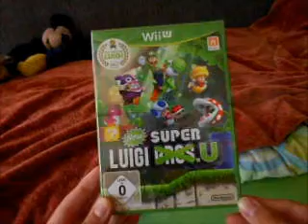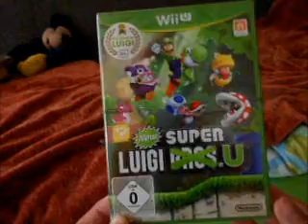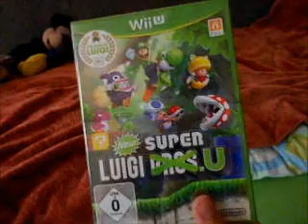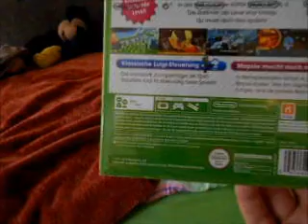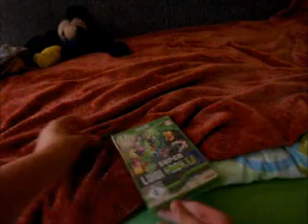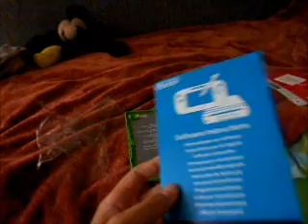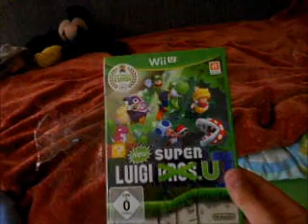Unboxing New Super Luigi U (German)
Heute erscheint der New Super Mario Bros. U DLC limitiert bis Ende des Jahres 2013 als Retail für die, die das Orginal Spiel nicht besitzen.